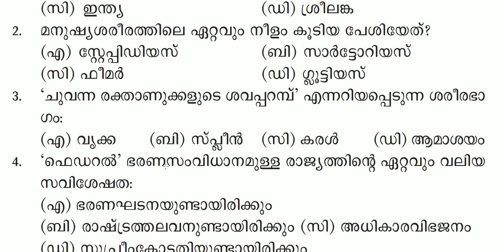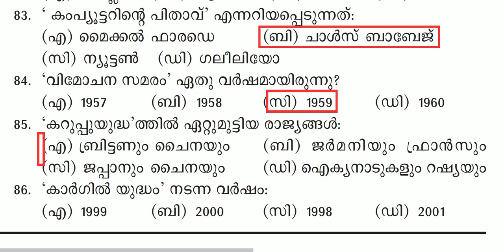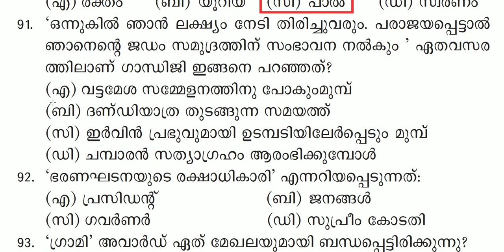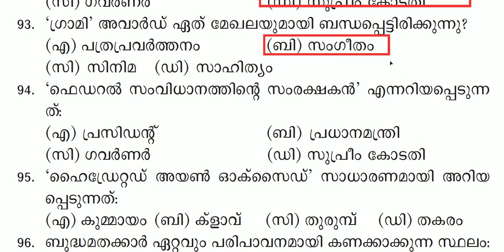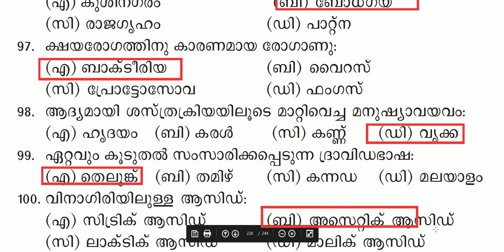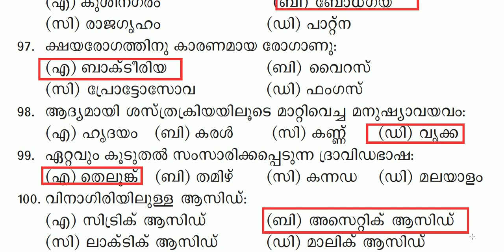# 1 | kerala psc model question paper |KERALA PSC PYQ | PSC BULLETIN | LDC MAINS